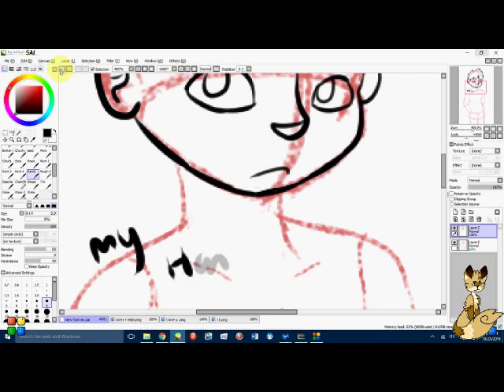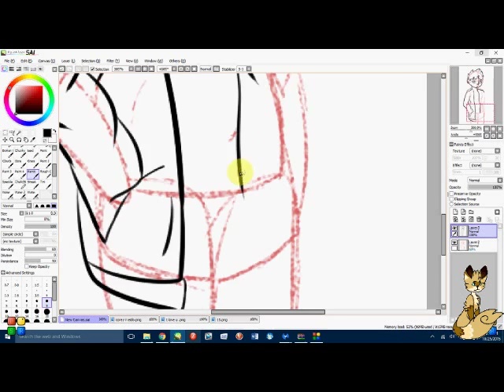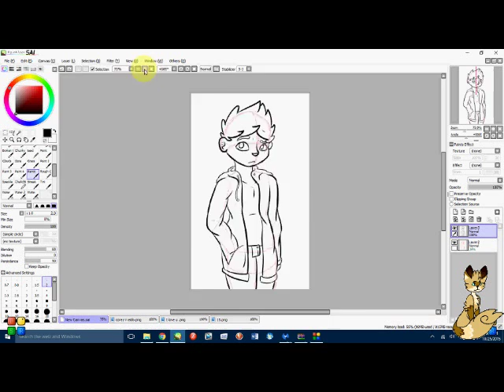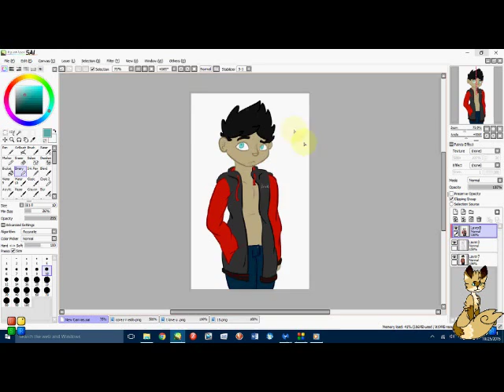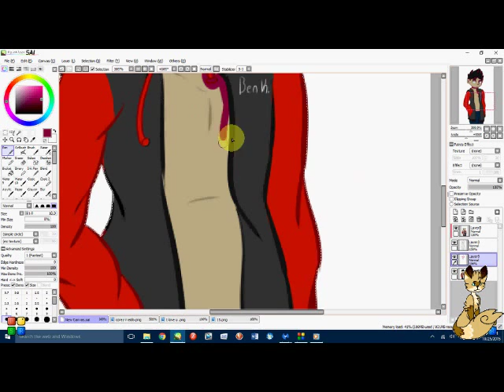Can't Cool Down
foooor my boyfriend!

Song- Abracadabra